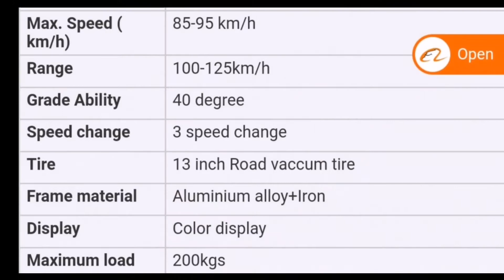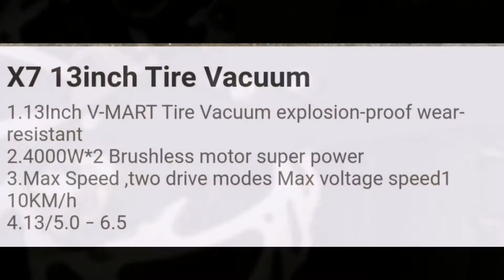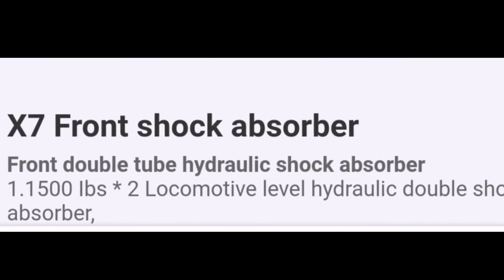Dark Warrior YUME X7 8000w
Yume X7 electric scooter
Electric vehicle
YUME 13inch wide tires
72V8000W
Dual motor
Foldable electric scooter